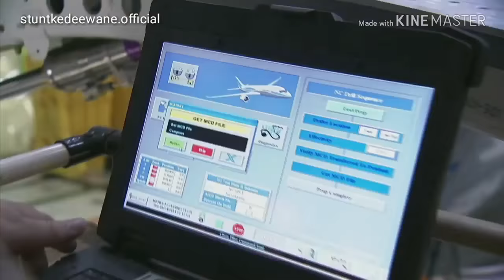PLANES_HOW_TO_MAKE